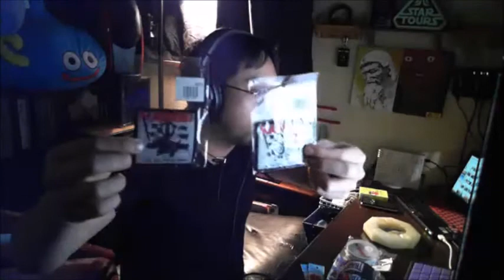【和道】 リスワン１位４期連続ありがとう ボクシンググッズ買ってきたよ【ふわっち】2017/2/13